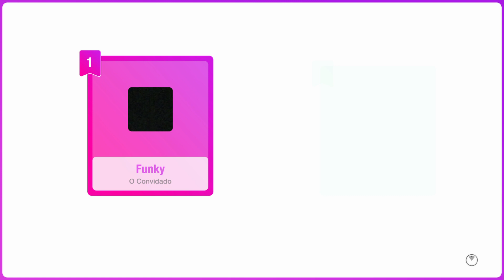Just Dance 2019 (Unlimited): Naughty Girl - 5 stars